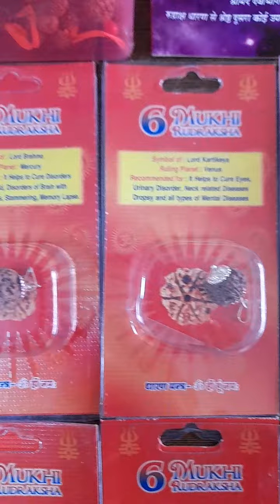Varierty of Rudraksha || All Religious And Rudraksha Products ||@RudrakshamGroups +91-8604565456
Rudraksham_Groups
All Our latest and Fresh Stock
For Order
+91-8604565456